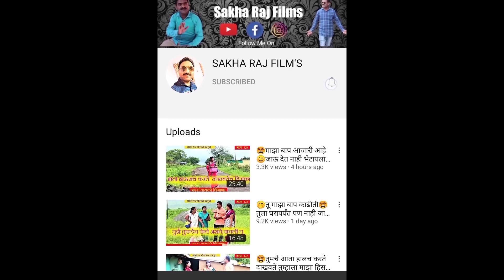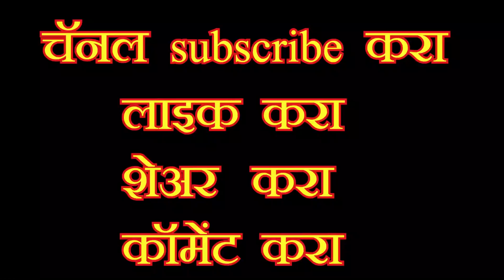🤪पोरासाठी नवस करायला घेवून आली सासू🙊सूण बोलली जरा वेळ मिळू देत जा पोरं होतील आपोआप🤭फुल कॉमेडी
कथा दिग्दर्शक निर्माता
      सखा राजनोर